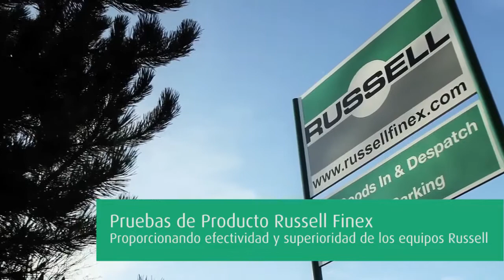Tamizado de harina con una máquina de tamizado vibratoria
Una máquina de tamizado vibratoria se usa para eliminar partículas no deseadas de casi cualquier producto líquido o en polvo. En este video la máquina de tamizado Russell está tamizando de manera satisfactoria harina para elimina la contaminación y asegurar la calidad del producto.

Encuentre más información sobre nuestro video de demostración de Tamizado de Harina